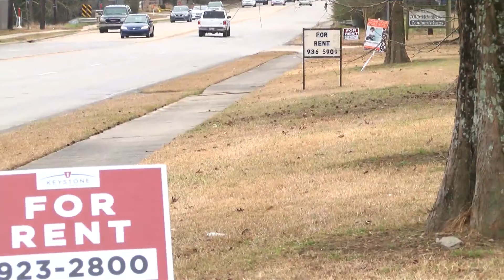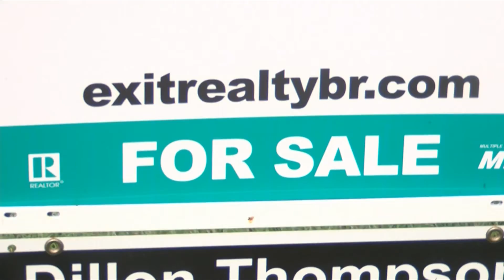Housing concerns spike following Hurricane Ida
With an existing housing shortage in Louisiana, Hurricane Ida is not making it easier for people to find affordable housing.